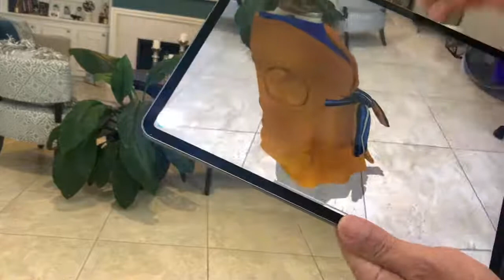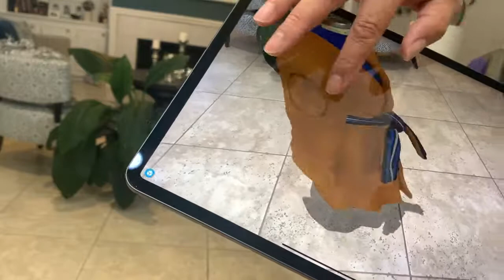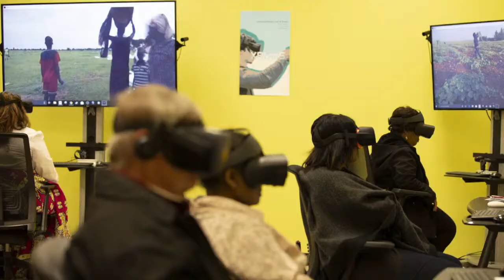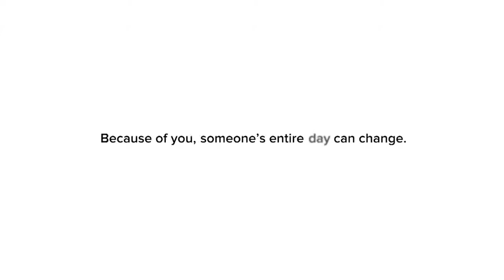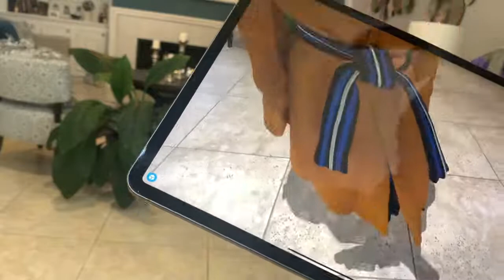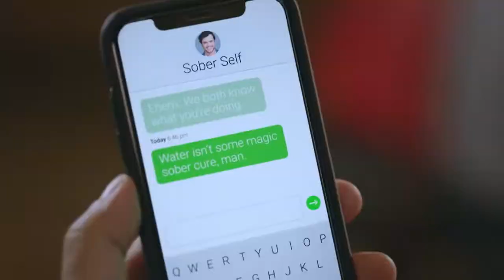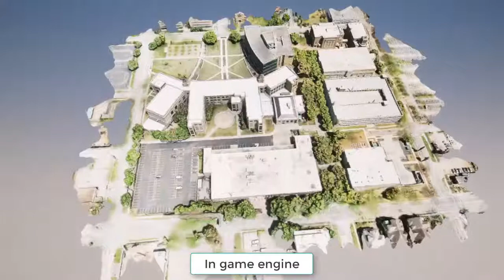The Topic: Interviews with Andrea Bonner, Cheryl Whitaker, Ruben Duran, Chris Kimble & Edwin Bailey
Guests: Andrea Bonner
HCC Chair, Consumer Arts and Sciences

Cheryl Whitaker
HCC Fashion Merchandising Coordinator

Ruben Duran
HCC Director, Extended Reality Lab and Studio

Chris Kimble
HCC Tutor, Digital Communications

Edwin Bailey, MSTC
Skanska USA